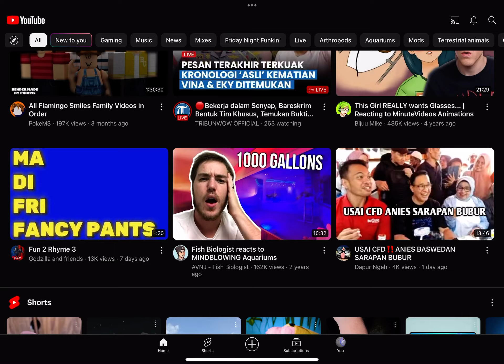The break out 4 is gone forever